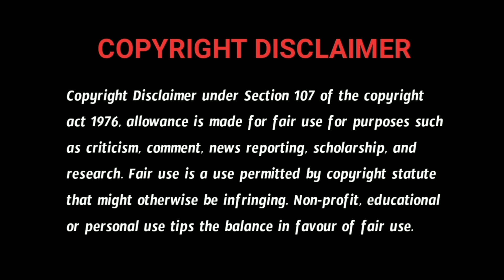1980 A Old Village - Real Horror Story in Telugu | Telugu Stories | Telugu Kathalu | 24/2/22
1980 A Old Village - Real Horror Story in Telugu | Telugu Stories | Telugu Kathalu | 24/2/22

Story Name:- 1980 Village Story

____________________________________l